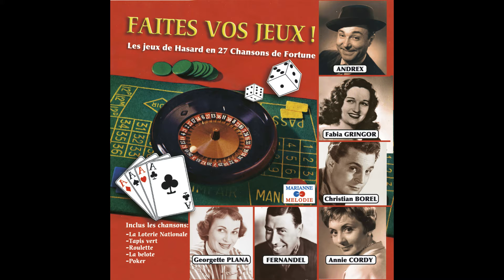Mireille, Jean Sablon, Pills, Georges Tabet - La partie de bridge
Buy on iTunes:
Taken from Various Artists « Les jeux de hasard en 27 chansons de fortune »
Extrait de Various Artists « Les jeux de hasard en 27 chansons de fortune »

Production: |
  Marianne Melodie